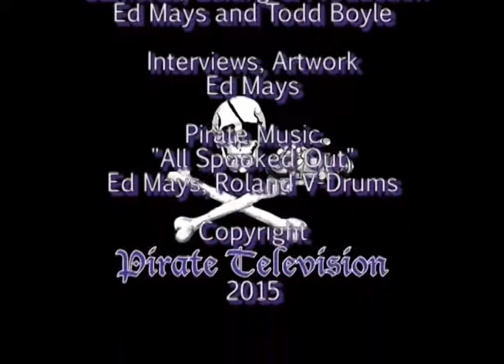Roxanne Dunbar-Ortiz: An Indigenous Peoples' History of the United States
Today, in the United States, there are more than five hundred federally recognized indigenous communities and nations comprising nearly three million people. These individuals are the descendants of the millions of people who inhabited this land and are the subject of the latest book by noted historian and activist Roxanne Dunbar-Ortiz. In An Indigenous Peoples’ History of the United States, Dunbar-Ortiz challenges the founding myth of the United States and shows how policy against the indigenous peoples was genocidal and imperialist--designed to crush the original inhabitants. Spanning more than three hundred years, this classic bottom-up history significantly re-frames how we view our past. Told from the viewpoint of the indigenous, it reveals how Native Americans, for centuries, actively resisted expansion of the U.S. empire.

Thanks to Timberland Library and Evergreen State Collage